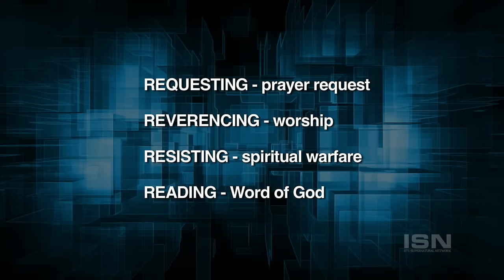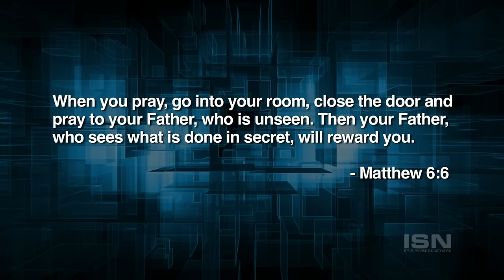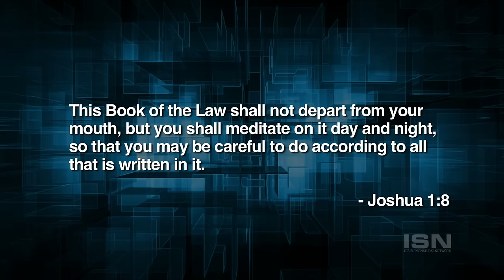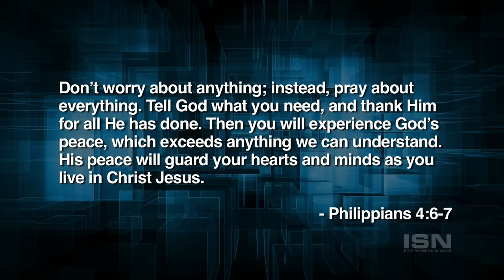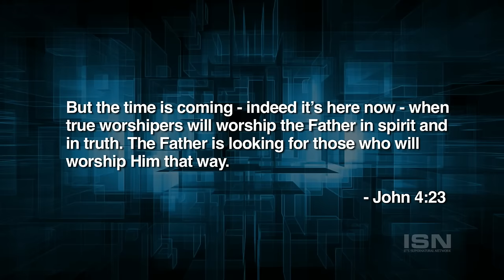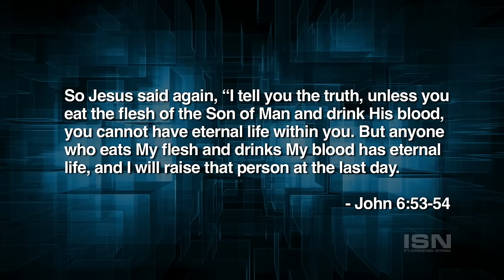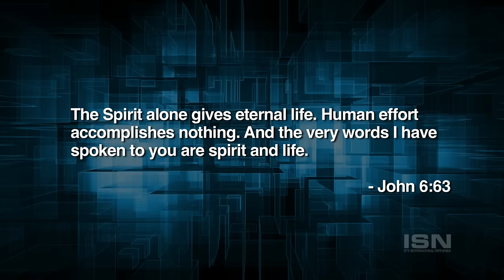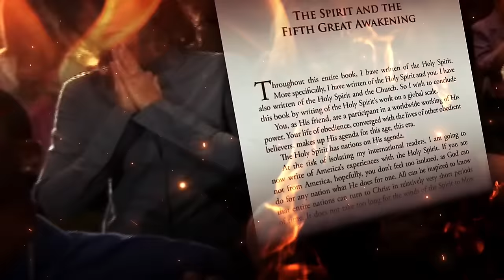The 4 Realms of Prayer | Powerful Message on Prayer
Coming to you from the set of Sid Roth's It's Supernatural, David Diga Hernandez ministers a powerful message on prayer - the 4 Realms of Prayer. If you desire to go deeper in prayer than ever before, this message is for you.